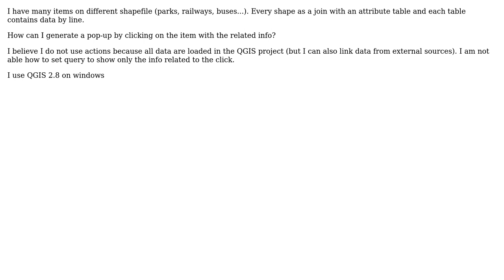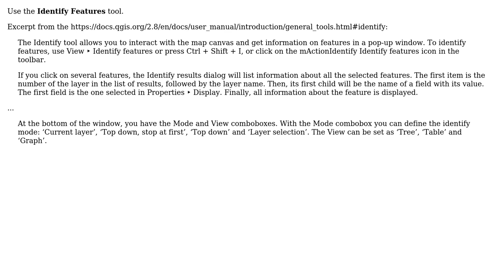GIS: QGIS - How to display item info on popup with a click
With thanks & praise to God, and with thanks to the many people who have made this project possible! You are responsible for your own actions.